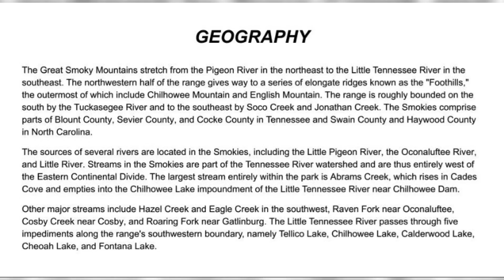The Great Smoky Mountains, the mountain range along the Tennessee- North Carolina Border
This video is about the Great Smoky Mountains. Located along the Tennessee - North Carolina border